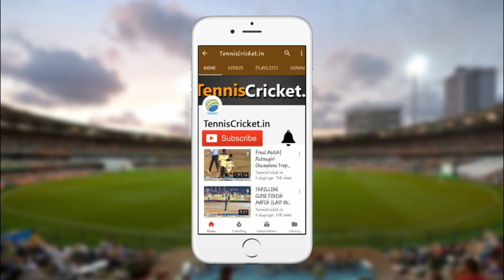Usman Patel Batting | Ratnagiri Champions Trophy 2023